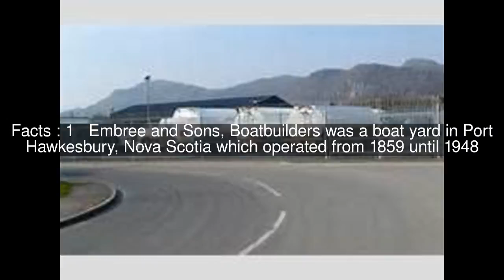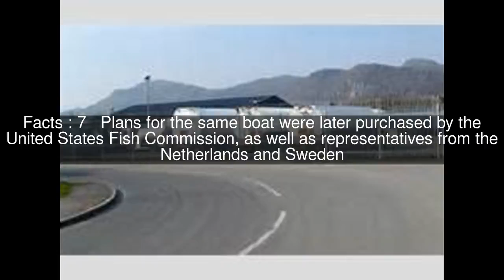H.W. Embree and Sons Top #11 Facts